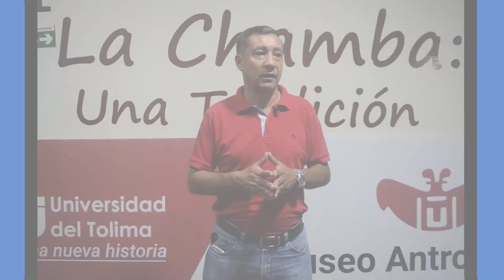9) Leonardo Nivia - Docente IDEAD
Reconstrucción de la memoria pedagógica del IDEAD - UT - Uso de las Mediaciones Tecnológicas